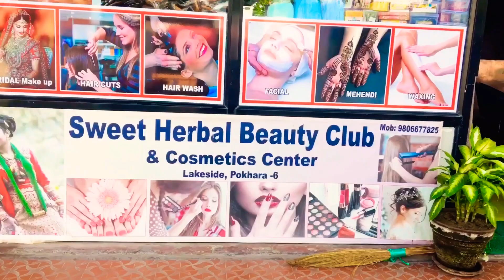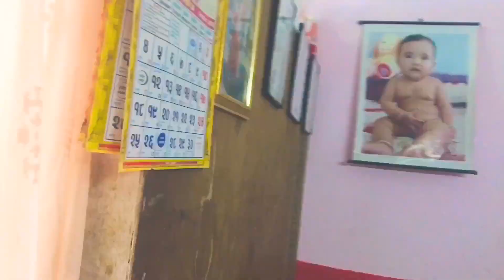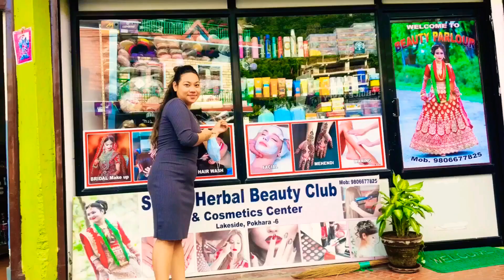Please Visit Sweet Herbal Beauty Parlour & Cosmetics Center and they have their dashain offer also.